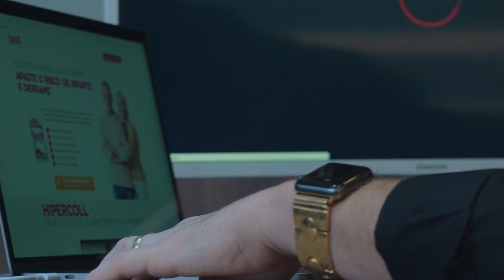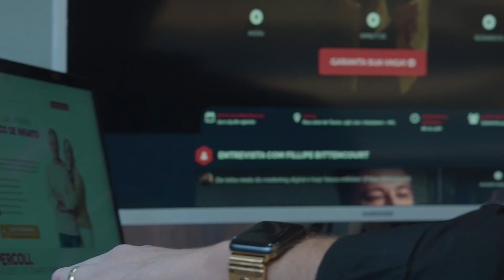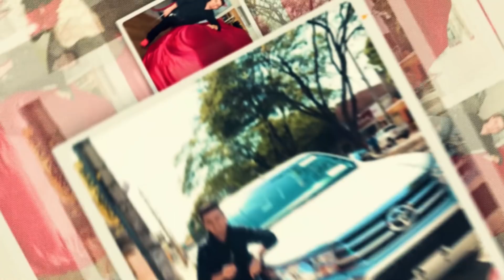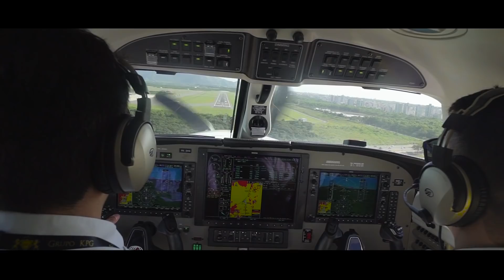Acreditar na Kapsula foi a chave para o seu sucesso!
💰 Quer Aprender uma Nova Profissão ou ter uma nova Fonte de Renda em apenas 50 dias com o Método ILUMINADO

Fillipe Bittencourt conta sua trajetória emocionante. Ele que já era empresário, passou a faturar muito mais após se tornar parceiro Kapsula, faturando até 7 DÍGITOS por mês!